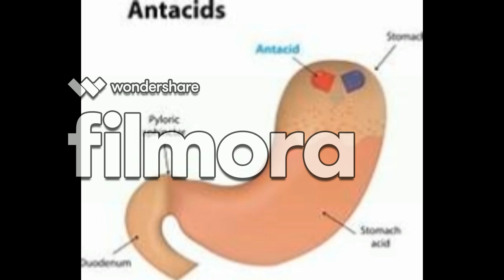Morning drink नींबू में विटामिन सी भरपूर मात्रा में होता है,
नींबू में विटामिन सी भरपूर मात्रा में होता है, जो मल को नरम करके अपच का इलाज करने में मदद करता है, जिससे मल आसानी से निकल जाता है।